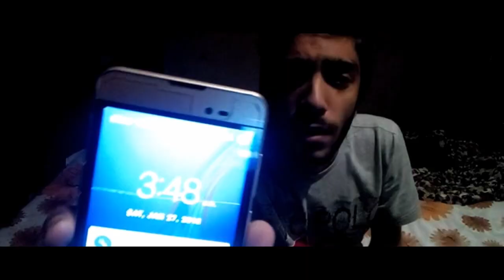Lahore se Karachi in 30 Seconds | teaser | Ahsan Nadeem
I create videos to make Memories :)